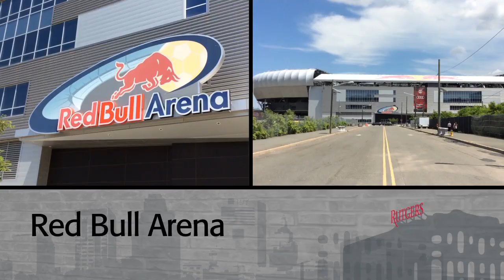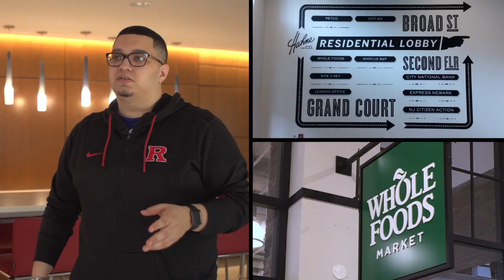Rutgers Business School and the Newark Experience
| Rutgers Business School students and staff pull the curtain back on Newark to reveal a 352 year old city with an abundance of charm and off-campus options. From food to entertainment to historical neighborhoods and parks, Newark has a lot to offer students, faculty, and staff.